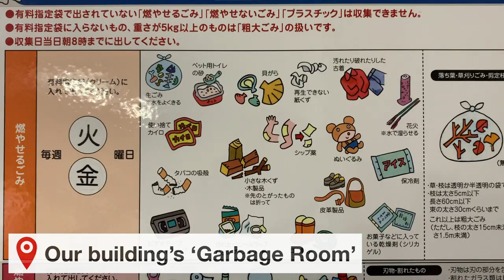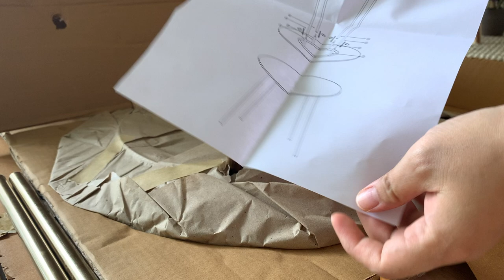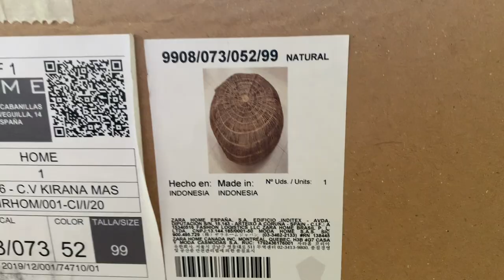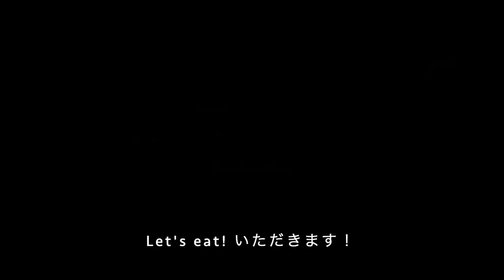CONDO LIVING IN TOKYO: Unboxing Three New Tables || silent vlog 46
Hello YouTube, YouTube friends, friends and family! Some of my friends have reached out and asked about me. I have reached out to my small circle of friends from time to time, and it's always an anxiety-inducing experience, anticipating bad news. I'm so grateful all of them are doing okay... This is vlog 46, showing you: where we dispose our trash, the 3 tables I purchased online and our dinner. Nothing interesting, but I hope it gives you a glimpse of how life is here.